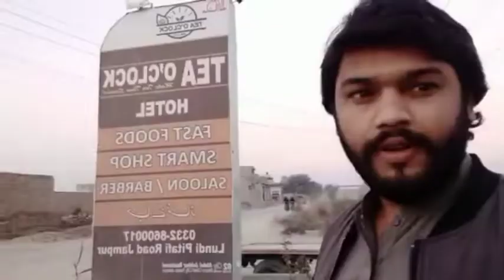Tea o clock Tea point in Jampur#jampur